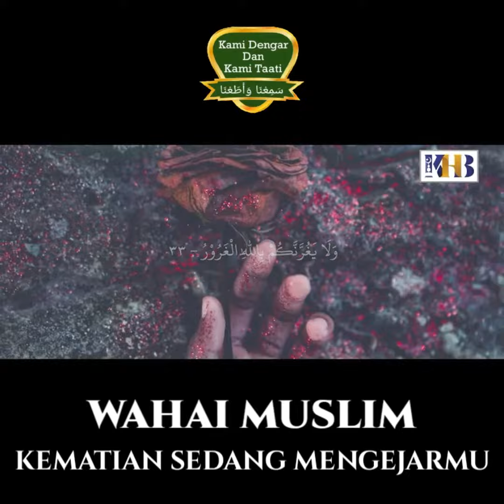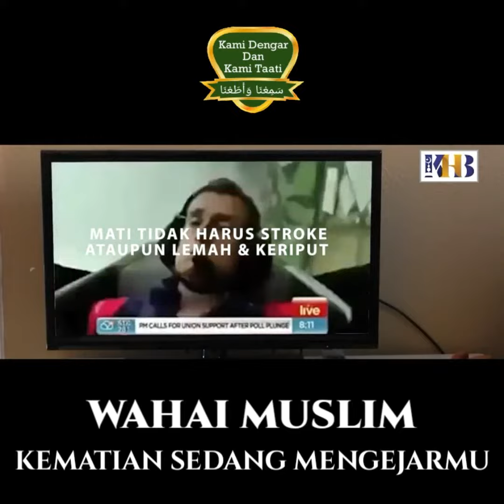Wahai Muslim, Kematian Sedang Mengejarmu (Ustadz Dr.Khalid Basalamah)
بِسْــــــــــــــــــمِ اللهِ

📤 Raih pahala yang besar dengan bersama-sama menuntut ilmu agama serta "share" setiap ilmu yang didapatkan melalui سَمِعْنَا وَأَطَعْنَا agar bermanfaat juga untuk orang lain.

📚 Rasulullah ﷺ bersabda; "Sesungguhnya Allah, malaikat-Nya serta penduduk langit dan bumi bahkan semut yang ada didalam sarangnya sampai ikan paus, mereka akan mendoakan untuk orang yang mengajarkan kebaikan kepada manusia."

📥 Dapatkan ilmu-ilmu bermanfaat lainnya dari  سَمِعْنَا وَأَطَعْنَا melalui...